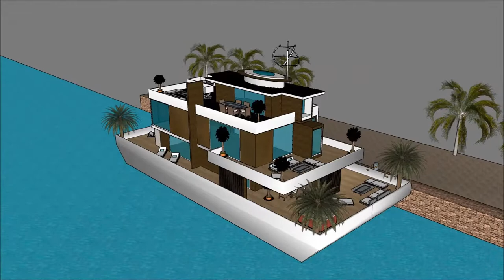خانه آب خانه معماری ساخت و ساز خانه انیمیشن خانه سه بعدی خانه شناور روی آب خانه های شناور لوکس desig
The floating house villa houseboatzania launching an innovative high-end luxury yacht floating house villa mansion home design potentially as a display of exhibition of the خانه آب خانه معماری ساخت و ساز خانه انیمیشن خانه سه بعدی خانه شناور روی آب خانه های شناور لوکس desig.

The collection of the Floating house villa houseboatzania concept of خانه آب خانه معماری ساخت و ساز خانه انیمیشن خانه سه بعدی خانه شناور روی آب خانه های شناور لوکس desig consists of high luxury and architectural art pieces in minimalism combined with living on the waterfront of the harbour.

The floating house villa mansion yacht design has the basis to sustain living with high standards and contemporary structural design خانه آب خانه معماری ساخت و ساز خانه انیمیشن خانه سه بعدی خانه شناور روی آب خانه های شناور لوکس desig with numerous of prospects for excessive living and celebrating the desire of life worldwide: